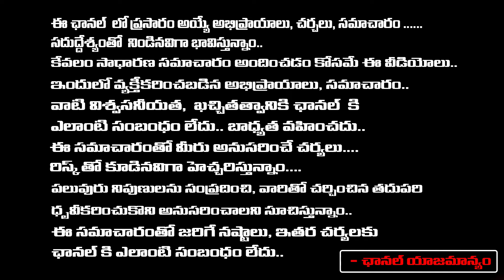Rahul Gandhi Serious Over CM Revanth Reddy | Red Tv Telugu